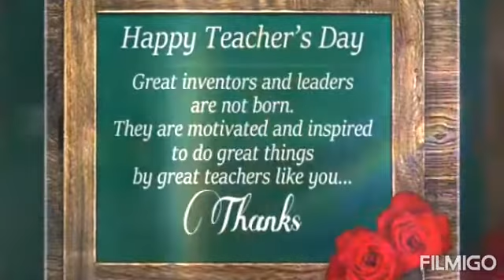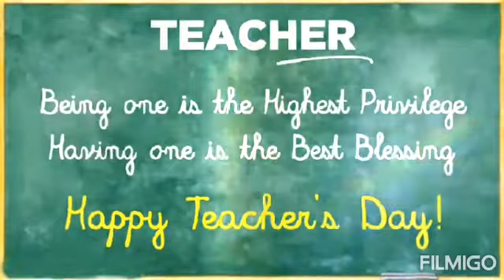Teacher's day special video by Shagun Pundir XA